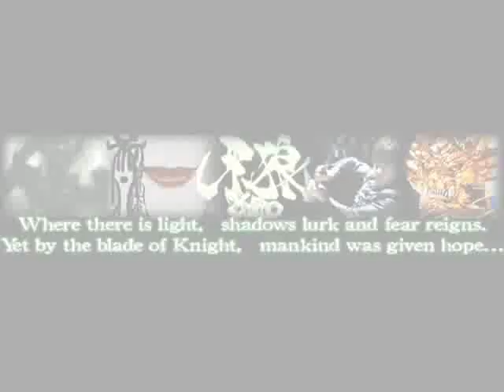GARO photogallery - The mystery of love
Tribute to the jdrama GARO.
It's a fan-made video, please dont' remove. Hope you'll enjoy.